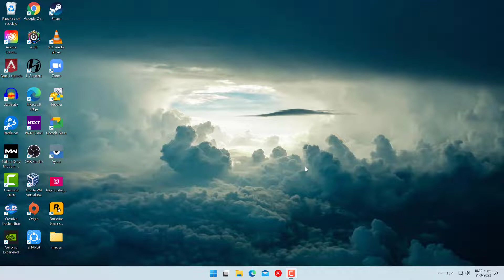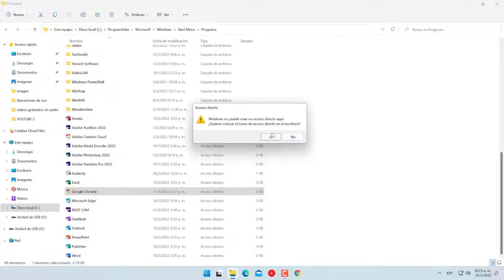✅Como crear acceso directo de google chrome a mi escritorio